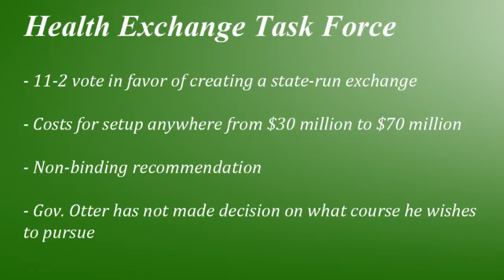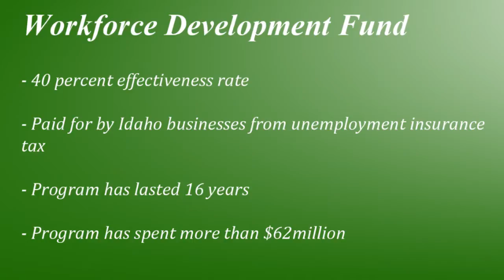Idaho Reporter Weekly Update 11-2-2012